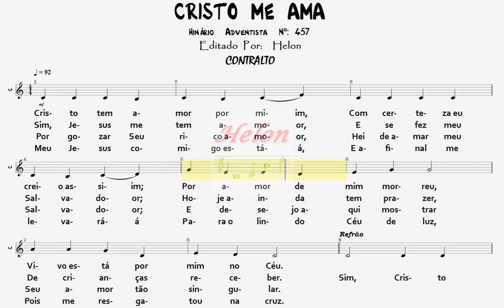457- SIM, CRISTO ME AMA - CONTRALTO